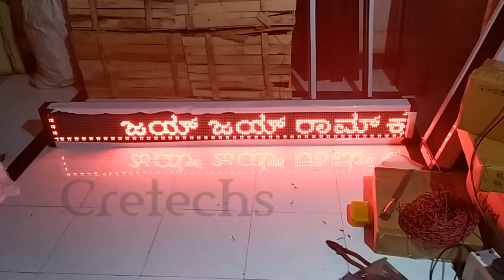Temple mantra single colour red 6ft x 0.5ft LED display by Cretechs